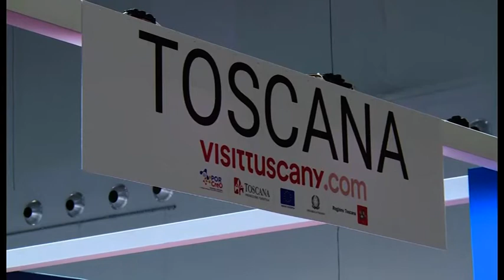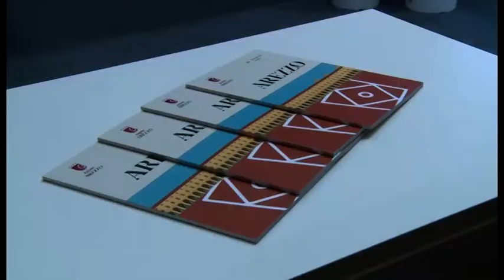Arezzo, al via la tre giorni di Anci. Oggi atteso il presidente Mattarella